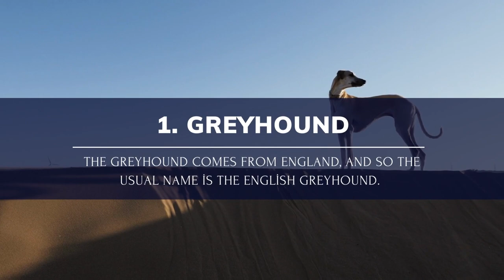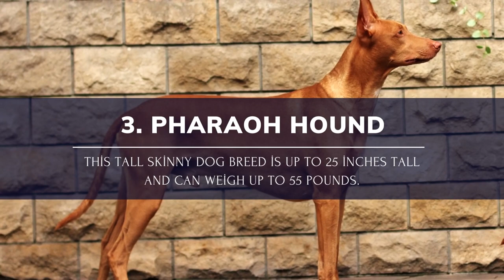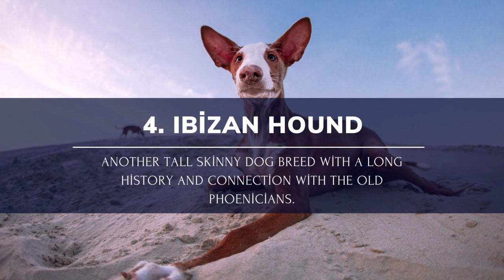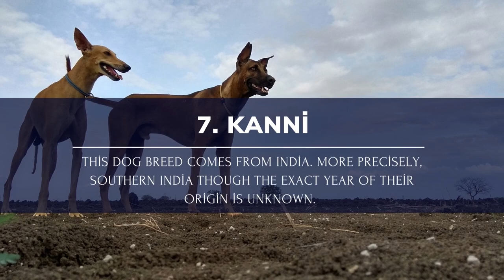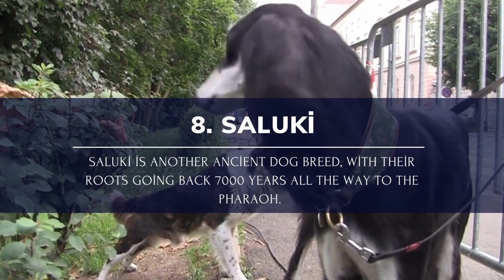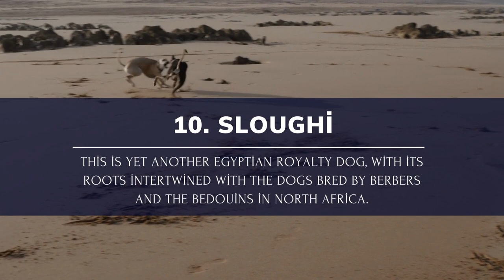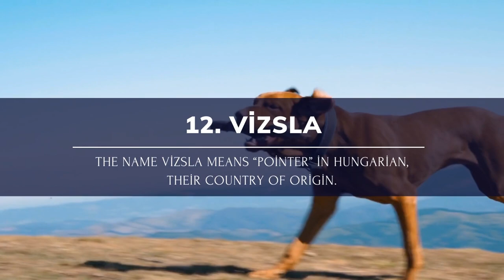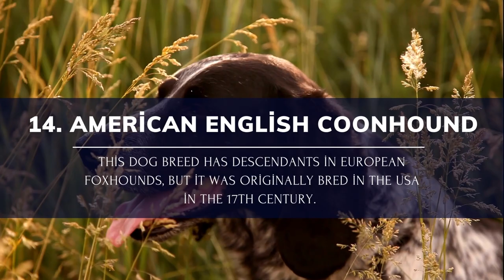15 Best Tall Skinny Dog Breeds – Let The Runway Begin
Contents
1 15 Best Tall Skinny Dog Breeds
1.1 1. Greyhound
1.2 2. Afghan Hound
1.3 3. Pharaoh Hound
1.4 4. Ibizan Hound
1.5 5. Borzoi
1.6 6. Azawakh
1.7 7. Kanni
1.8 8. Saluki
1.9 9. Whippet
1.10 10. Sloughi
1.11 11. Doberman Pinscher
1.12 12. Vizsla
1.13 13. English Pointer
1.14 14. American English Coonhound
1.15 15. Weimaraner
2 Other Dog Heights
3 The Conclusion